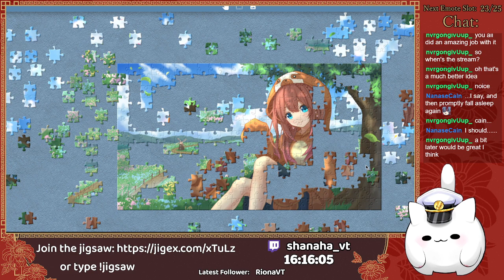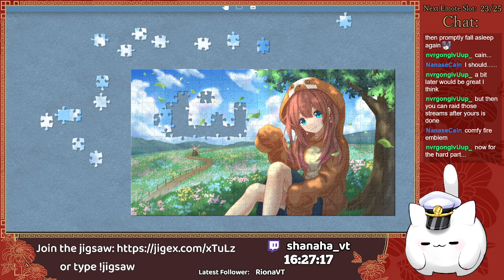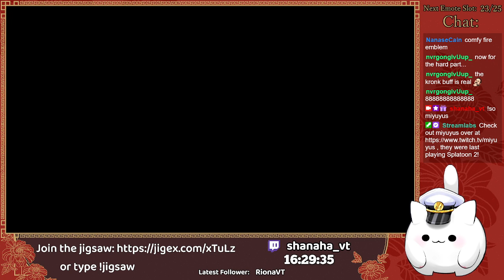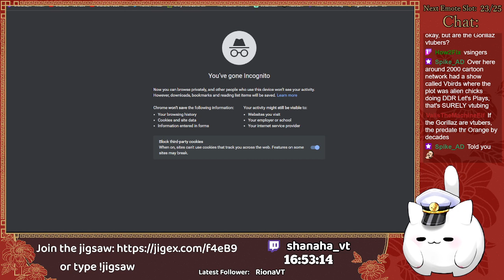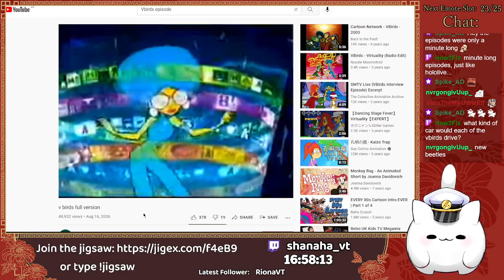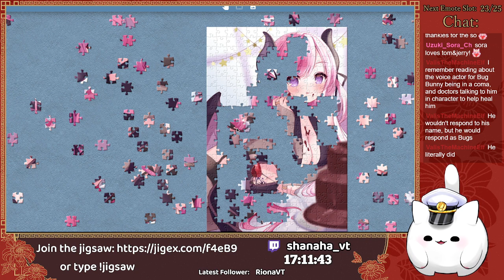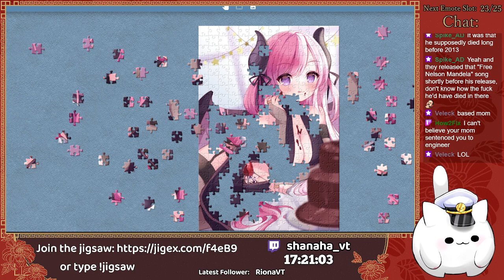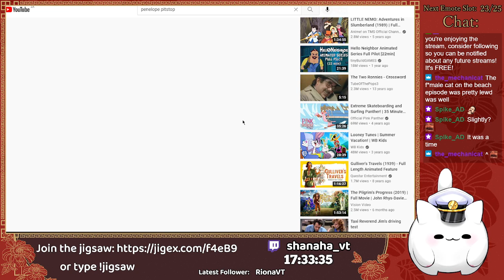Will you be the final piece of my puzzle?🥺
This is the recording of a stream from October 27th 2021